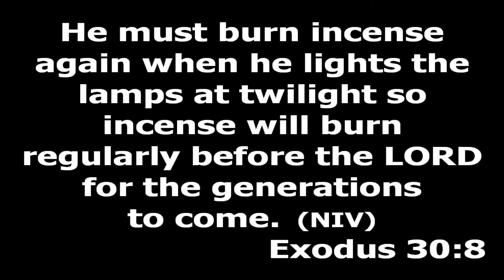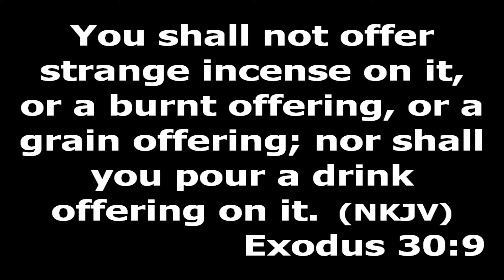CITAC 3/22/20 Livestream sermon highlight - "The Horns of the Altar " - Pastor George -a-